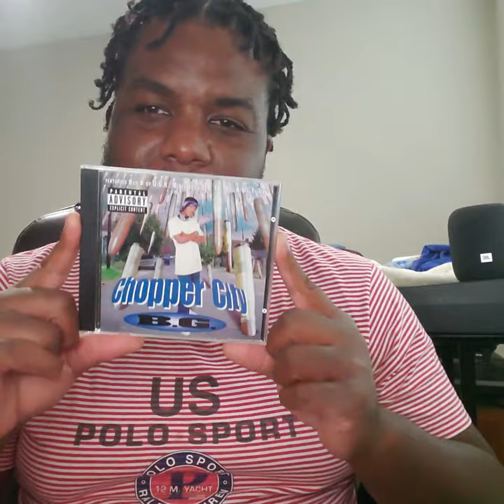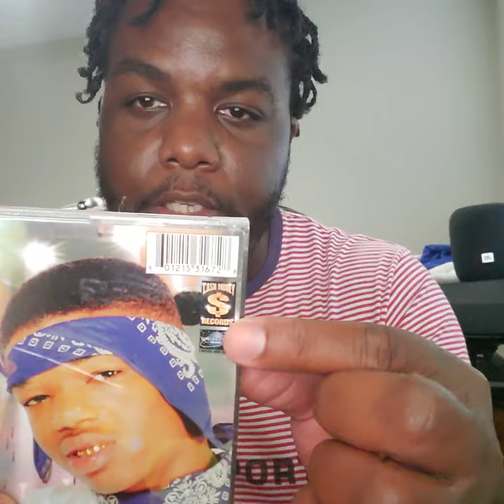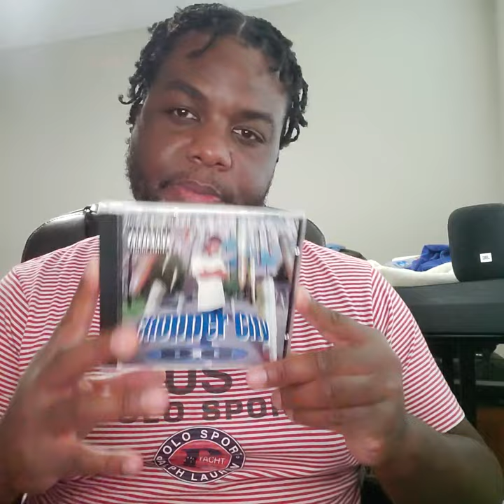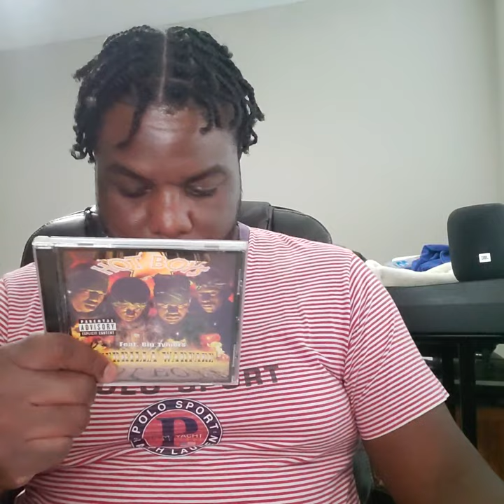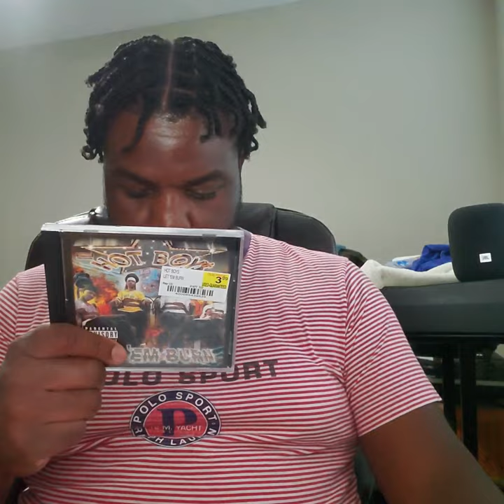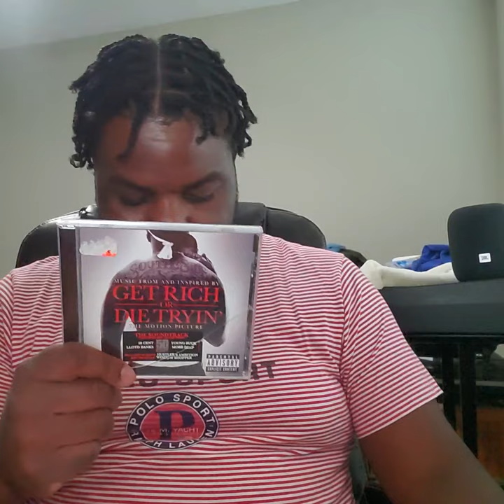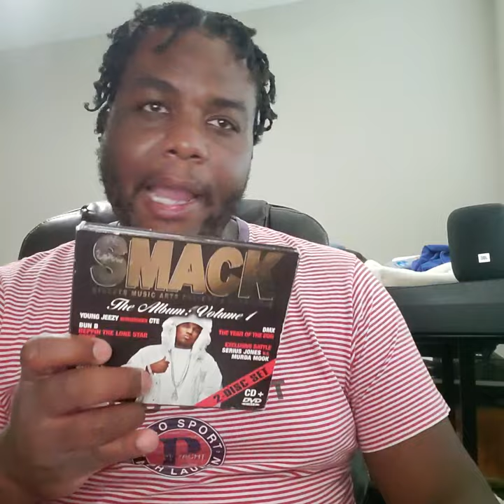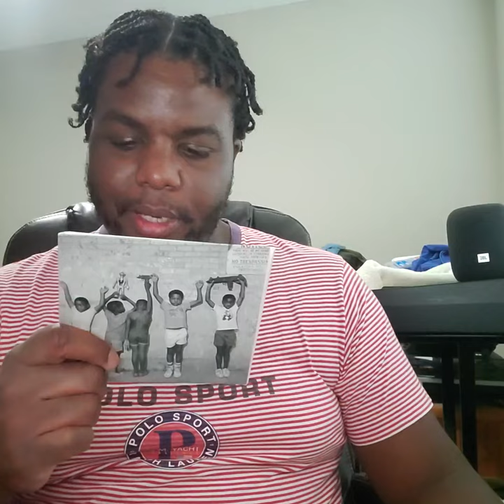My CD Collection Part 136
1.B.G.- Chopper City (1996, 1999 Re-Issue)
2.B.G.- It's All On U Vol.1 (1997, 1999 Re-Issue)
3.B.G.- It's All On U Vol.2 (1997, 1999 Re-Issue)
4.Hot Boys- Guerilla Warfare (1999)
5.Hot Boys- Let Em Burn (2003, Recorded Between 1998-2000)
6.Various Artists- Get Rich Or Die Trying Soundtrack (2005)
7.Various Artists- Smack The Album: Volume 1 (2006)
8.Nas- Nasir (2018)
9.DJ Aladdin Feat Ice T & Tha West Coast Rydaz- Sport Ya Vest In The West (1997)

Music Played:

1.Jemini The Gifted One- Funk Soul Sensation Remix
2.Chaundon- F U Pay Me
3.Pharoahe Monch- God Send Feat Prince Po
4.Little Shawn- Check It Out Y'all
5.Jay Bezel- Phat Bottom Feat Juelz Santana
6.Ant Banks- Packin A Gun
7.Mac Mall- Playa Tip
8.Jay-Z- Get Off My Dick Feat Sauce Money